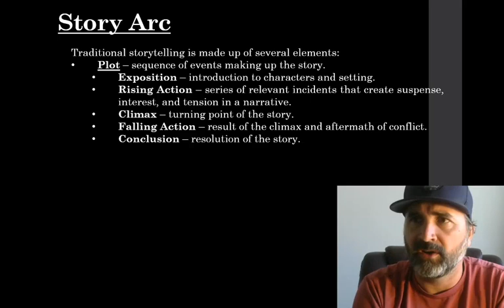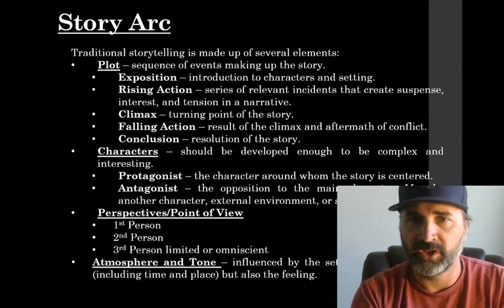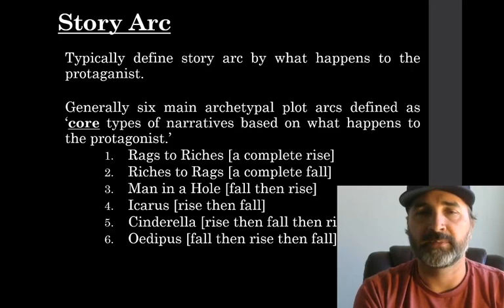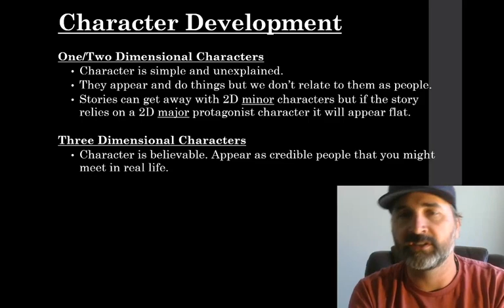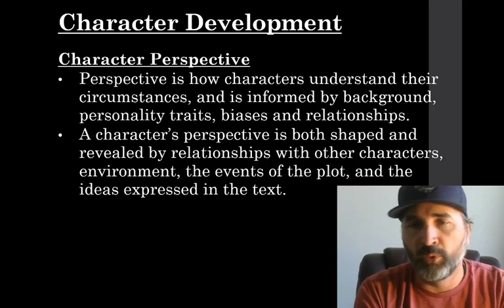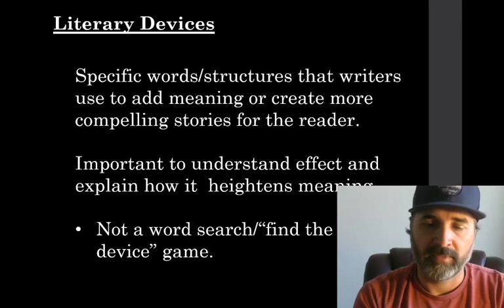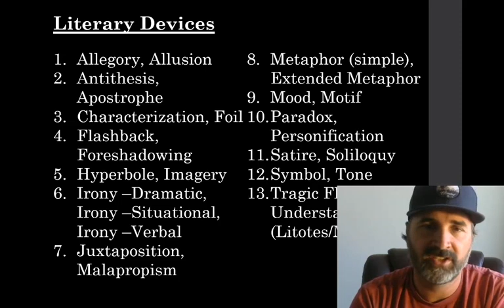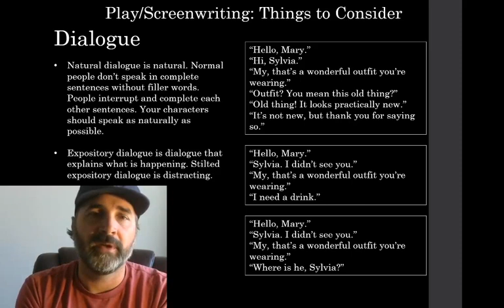Mr. Nelson AP Lit Review